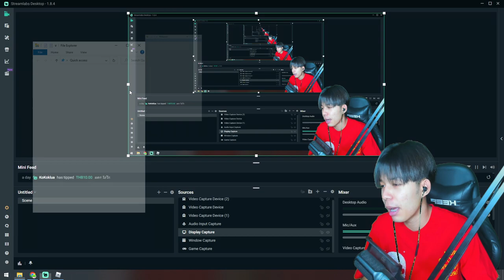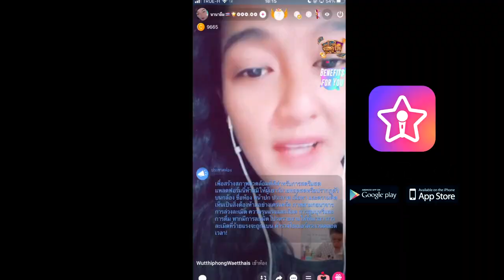Blox Fruits วินาทีขึ้น 30 ล้านที่เเสนยากลำบาก เจอเเต่โปร กับคนรุมT^T